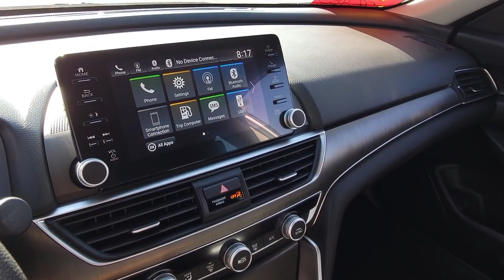2021 Honda Accord Sedan Henderson, Las Vegas, Laughlin, St George, Flagstaff, NV H231321A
Platinum White Pearl [LISTING TYPE] 2021 Honda Accord Sedan LX 1.5T CVT available in Henderson, Arizona at Findlay Honda Henderson. Servicing the Las Vegas, Laughlin, St George, Flagstaff, NV area.
2021 Honda Accord Sedan LX 1.5T CVT - Stock#: H231321A

Side Impact Beams,Dual Stage Driver And Passenger Seat-Mounted Side Airbags,Collision Mitigation Braking System (CMBS) + FCW,Collision Mitigation-Front,Driver Monitoring-Alert,Low Tire Pressure Warning,Dual Stage Driver And Passenger Front Airbags,Curtain 1st And 2nd Row Airbags,Airbag Occupancy Sensor,Driver And Passenger Knee Airbag,Rear Child Safety Locks,Outboard Front Lap And Shoulder Safety Belts -inc: Rear Center 3 Point, Height Adjusters and Pretensioners,Back-Up Camera,Front Bucket Seats -inc: driver's seat manual height adjustment,6-Way Driver Seat -inc: Manual Recline and Fore/Aft Movement,4-Way Passenger Seat -inc: Manual Recline and Fore/Aft Movement,Full Folding Bench Front Facing Fold Forward Seatback Rear Seat,Manual Tilt/Telescoping Steering Column,Front Cupholder,Rear Cupholder,Valet Function,Power Fuel Flap Locking Type,Remote Releases -Inc: Power Cargo Access,Cruise Control w/Steering Wheel Controls,Distance Pacing w/Traffic Stop-Go,Dual Zone Front Automatic Air Conditioning,HVAC -inc: Underseat Ducts,Glove Box,Driver Foot Rest,Interior Trim -inc: Metal-Look Instrument Panel Insert, Metal-Look Door Panel Insert and Metal-Look Interior Accents,Full Cloth Headliner,Cloth Door Trim Insert,Day-Night Rearview Mirror,Driver And Passenger Visor Vanity Mirrors w/Driver And Passenger Illumination,Full Floor Console w/Covered Storage, Mini Overhead Console w/Storage and 2 12V DC Power Outlets,Front Map Lights,Fade-To-Off Interior Lighting,Full Carpet Floor Covering -inc: Carpet Front And Rear Floor Mats,Carpet Floor Trim and Carpet Trunk Lid/Rear Cargo Door Trim,Cargo Area Concealed Storage,Cargo Space Lights,Instrument Panel Covered Bin, Driver / Passenger And Rear Door Bins,Delayed Accessory Power,Systems Monitor,Outside Temp Gauge,Digital/Analog Appearance,Seats w/Cloth Back Material,Manual Adjustable Front Head Restraints and Manual Adjustable Rear Head Restraints,Front Center Armrest and Rear Center Armrest,Perimeter Alarm,Immobilizer,2 12V DC Power O